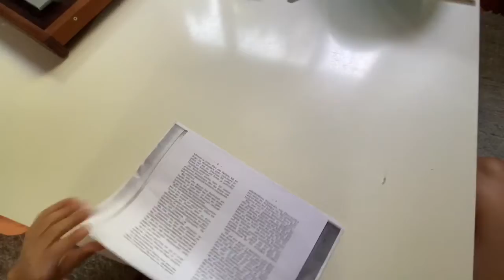Papierfliegerfalten mit Anleitung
Tutorial flugzeug falten kinder